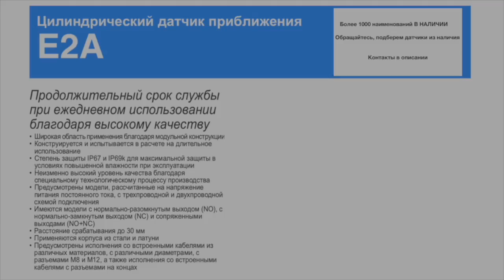E2A-S18KN16-M1-C1 Индуктивный датчик M18, NPN, дистанция 16, корпус сталь, Omron